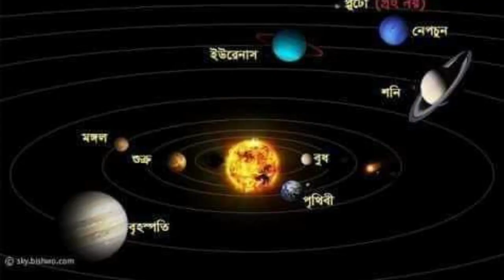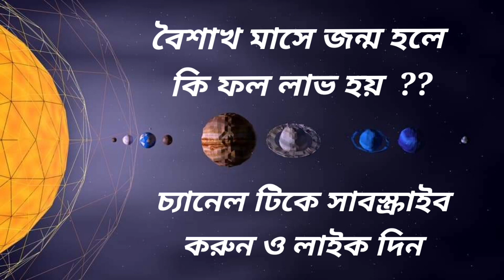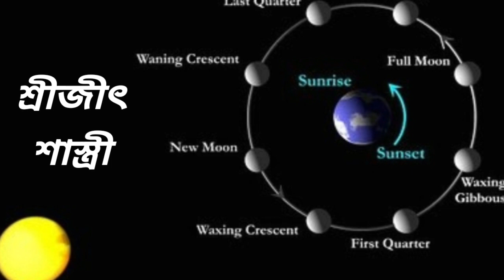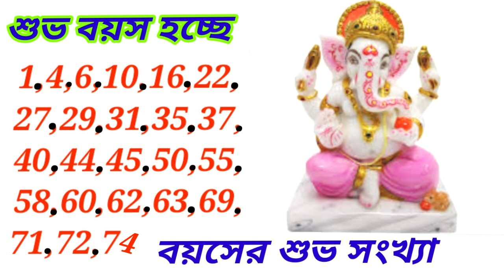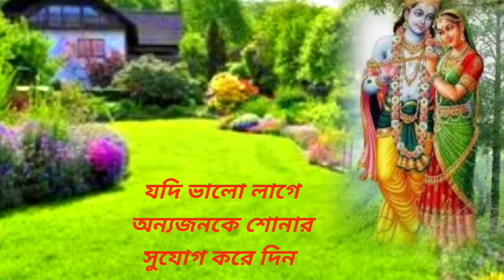বৈশাখ মাসে জন্ম হলে কি হয় | বৈশাখ মাসে জন্ম হলে কি রাশি হয় | boishakh mase jonmo hole kemon hoy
বৈশাখ মাসে জন্ম হলে কি হয় | বৈশাখ মাসে জন্ম হলে কি রাশি হয় | boishakh mase jonmo hole kemon hoy | boishakh mase jonmo hole rashi ki hoy | boishakh | বৈশাখ মাস | বৈশাখ | বৈশাখ মাসে জন্ম হলে | বৈশাখ মাসে জন্ম হলে ভাগ্য কেমন হবে | বৈশাখ মাসে জন্ম হলে ভাগ্য জানুন | বৈশাখ মাস অনুযায়ী ভাগ্যের ফল | জন্ম বৈশাখ মাসে হয় রাশি কি | কোন মাসে জন্ম হলে কি রাশি হয় | কোন মাসে জন্ম হলে কি হয় | নিজের ভাগ্য জানুন | জন্ম মাস বৈশাখ হলে কি হয় জানুন | boishakh mase jonmale ki hoy | boishakh mase jonmale rashi ki hoy | srijit shastri | জানুন নিজের ভাগ্য বৈশাখ মাসে জন্ম হলে । বৈশাখ মাসে জন্মের ফলাফল । জয় জয় তারা ।🙏🙏🙏🙏

বৈশাখ মাসে জন্ম হলে কি রত্ন ধারণ করা উচিত ।
বৈশাখ মাসে জন্ম হলে কি পাথর পরবে ।
বৈশাখ মাসে জন্ম হলে কি ধাতু শুভ ।
বৈশাখ মাসে জন্ম হলে কি রত্ন ধারণ করবেন ।
বৈশাখ মাসে জন্ম কোন রত্ন ধারণ করবেন ।
বৈশাখ মাসে জন্ম হলে বিবাহ কেমন হবে ।
বৈশাখ মাসে জন্ম হলে ভাগ্য কেমন হবে ।